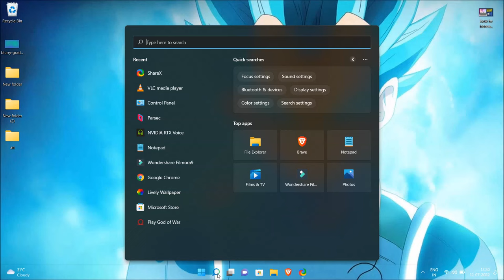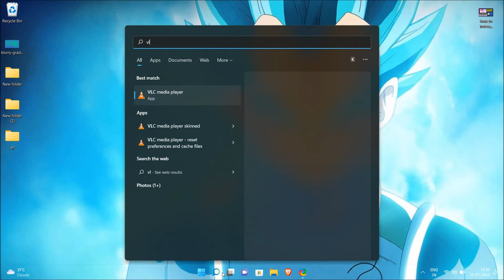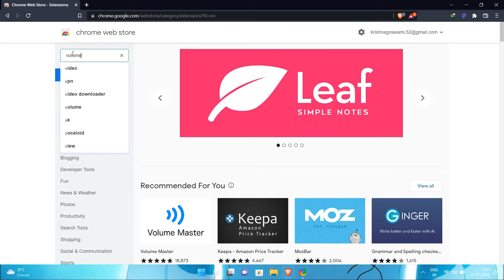Increase Laptop Speaker Sound - Increase Upto 400% 🔥🔥 | How to Boost Laptop Volume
laptop sound, boost laptop sound, how to increase laptop speaker sound, laptop speaker boost

Hey everyone, in this video I'll teach you how to increase the volume of your laptop speakers using two simple techniques that anyone can use to hear more sound from your laptop speakers. Watch this video till the end

Chapters:
0:00 Laptop Speaker Sound Boost
0:33 Offline Method
2:12 Online Method
3:05 Ending